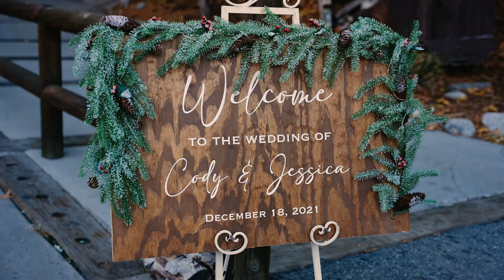Jessica & Cody Wedding Teaser | Hidden Acres | Lytle Creek California